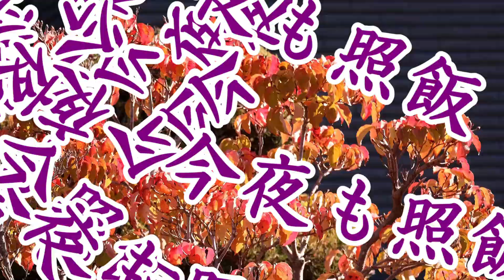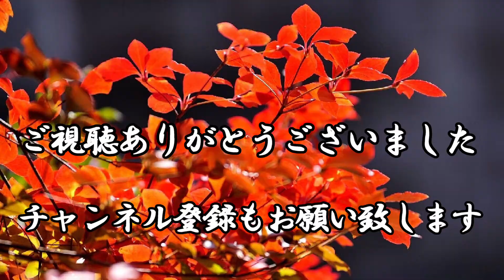今夜も照飯#334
照飯ファンの皆様、お待たせの照飯です。
今回で334回目のご飯です。さて、今夜の献立は・・・?